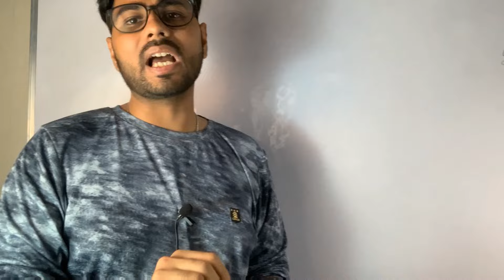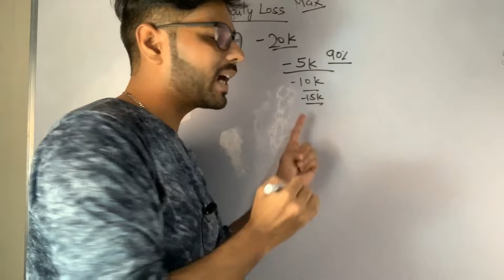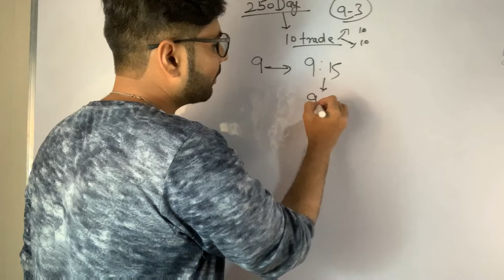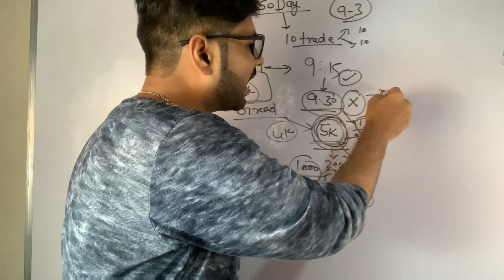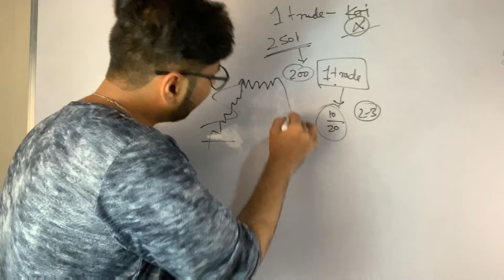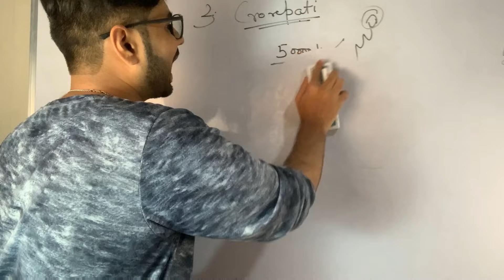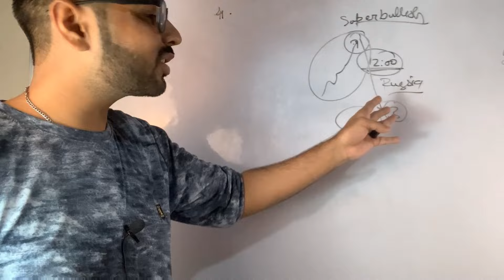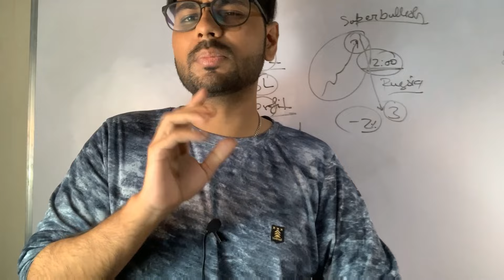Complete Trading Guide of Professional Trader Habits - BEST Habits for Intraday for MAXIMUM Profits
Trading Psychology Course (8 hours of intensive Trading Psychology Class).

Important Points in the Video -
We discuss the habits that a beginner trader should develop while intraday trading in this video. It is also covered how to use the habits correctly while trading in the markets in order to reduce losses and increase profits. It would be very beneficial to learn how to switch to professional traders mindset and habits to make money when buying options if you are a beginner Nifty 50 or Bank Nifty intraday trader on the Indian Stock Market. Develop professional traders trading psychology to become profitable.

Narration by - Kunvar Aishwary
Geographical Relevance - India
Financial Market Concerned - Indian Stock Market, NSE
Profession Relevance - Beginner Day Traders of Stock Market of India
Language of Narration - Hindi